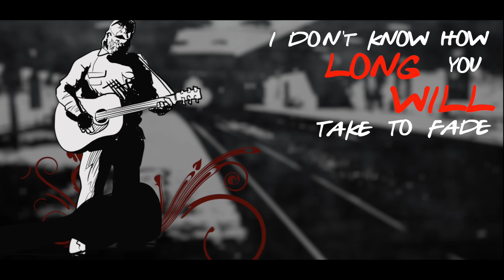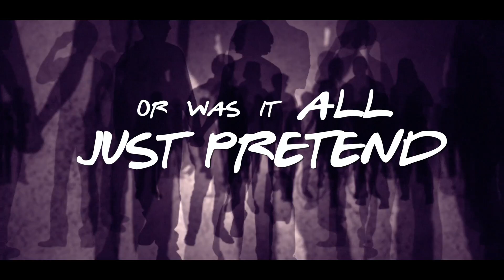WJM "SPLINTERED STRANGERS" (OFFICIAL LYRIC VIDEO)